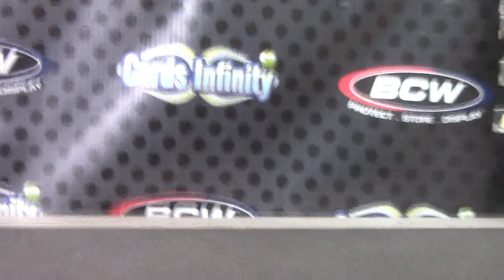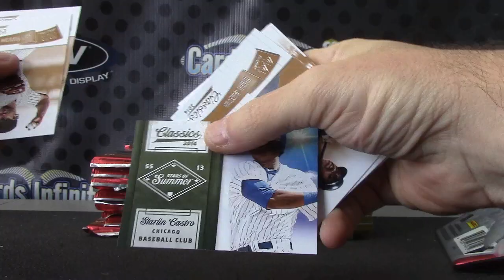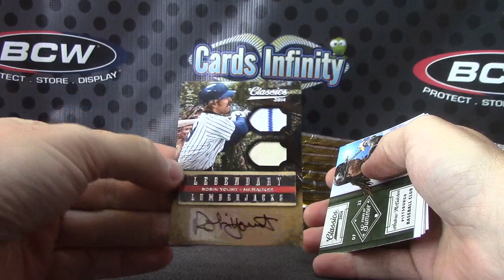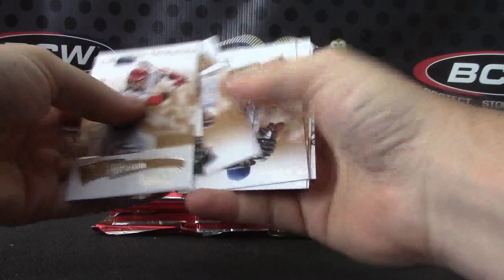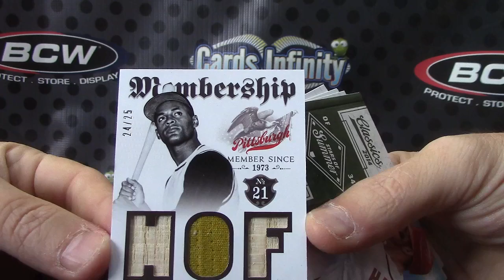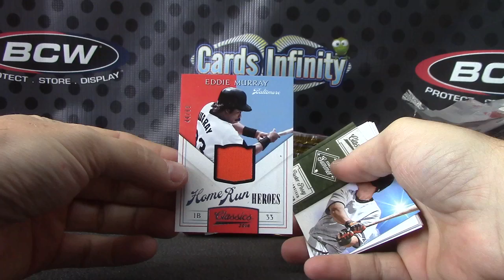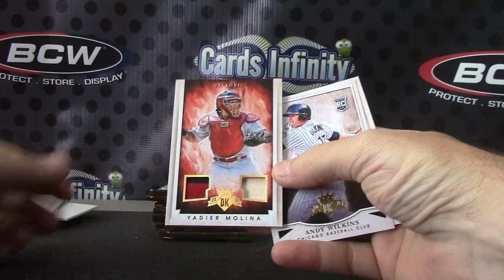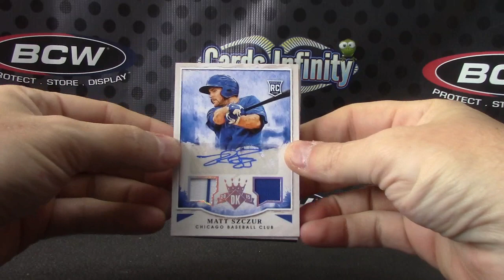Brad's 2014 Classics & 2015 Diamond Kings Baseball 2 Box Break